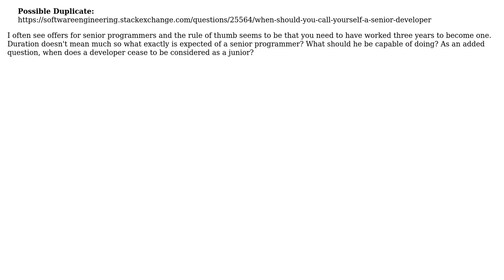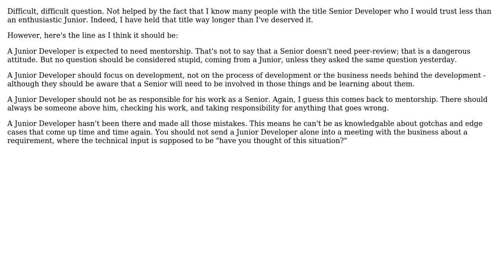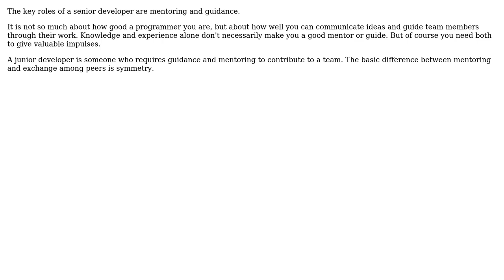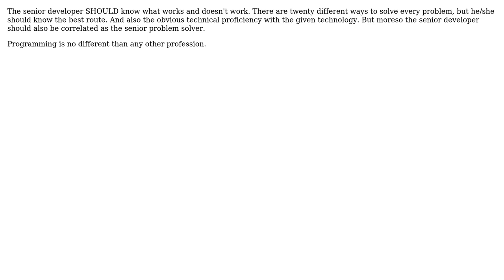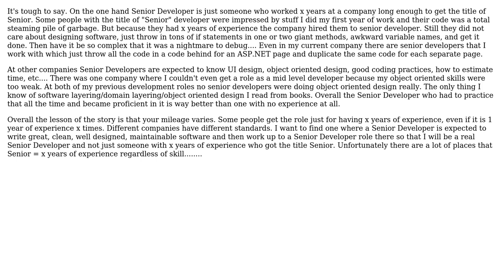Software Engineering: What can a senior programmer do that a junior can't? (9 Solutions!!)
Software Engineering: What can a senior programmer do that a junior can't?

With thanks & praise to God, and with thanks to the many people who have made this project possible! | Content (except music & images) licensed under CC BY-SA | Music | Images & others | With thanks to user thorsten muller user pdr user Mike Sherrill 'Cat Recall' user Michael Brown user Matthieu M. user Jared Burrows user James P. user Christopher Mahan user Cervo user back2dos and the Stack Exchange Network Trademarks are property of their respective owners. You are responsible for your own actions.